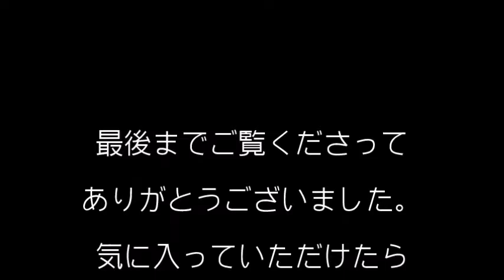【猫救出】 猫を救出しよう とする男性に まさかの結末・・・Cat rescue fail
木の上に取り残されてかわいい鳴き声で救出を待つ猫
木を揺さぶって猫を救出しようとした男性位にまさかの結末が・・・

【子猫】とてつもない速さで寝落ちするねこ　首が心配ｗｗ　Cute kitten can't stay awake